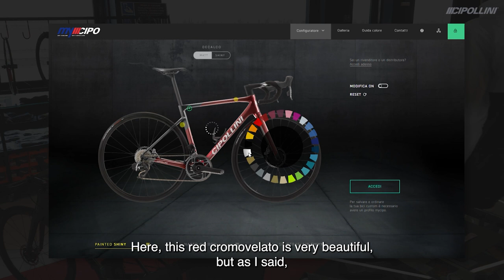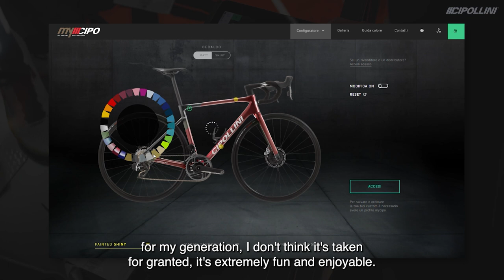DISCOVER MYCIPO with Super Mario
How can you customize a bike on MyCipo? Mario Cipollini explains it to you in this new video!
Come si personalizza una bici su MyCipo? Mario Cipollini te lo spiega in questo nuovo video!